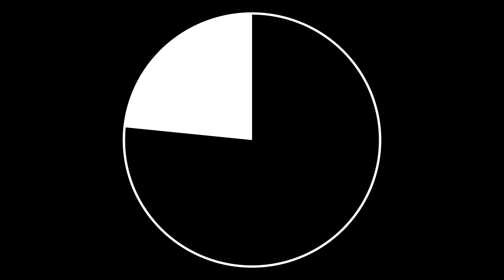June 27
HELP ME SEE part one